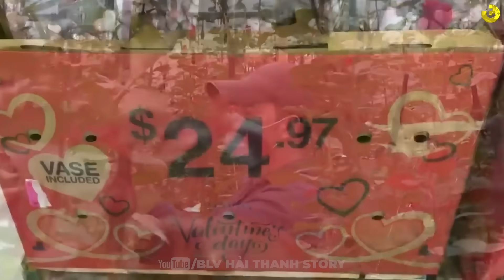COLOMBIA: ĐẤT NƯỚC CÓ 1000 NGÀY TẾT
Nếu chúng ta một năm có 365 ngày, thì ở Columbia cũng thế, có nghĩa là quốc gia nào cũng ở chung vòng quay của trái đất. Vậy mà đất nước Columbia ở Nam Mỹ một năm họ có trên một nghìn ngày Tết dân tộc, quân bình mỗi ngày có gần tới 3 cái Tết.